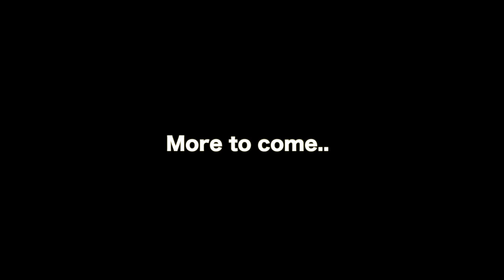Strength Sides Journey into Rope Flow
I had the pleasure of spending a few days with Josh from Strength Side in the Lake District.